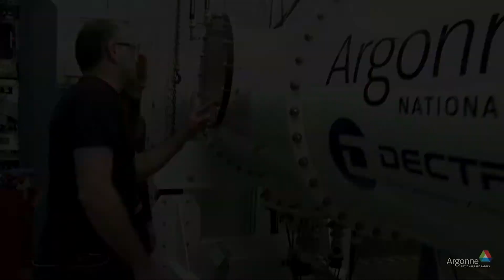Argonne Employee Spotlight: Janae Ernst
Follow these links to find out more about Introduce a Girl to Engineering Day and the Argonne Fitness Club: